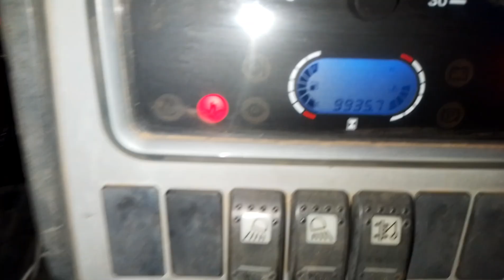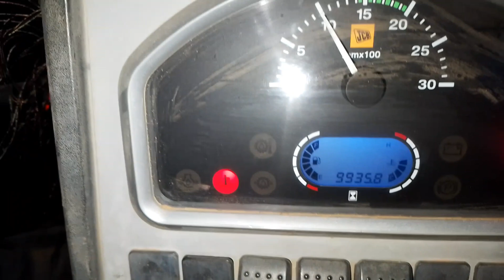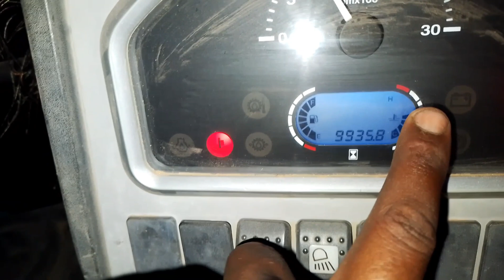जेसीबी के डिस्प्ले में टेंपरेचर का लाइट दे रहा है कैसे ठीक करेंjcb video✅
Your Quaris-
JCB temperature light kyo batati hai temperature point ke bare me jane

my mobile

my tripod

my shoes